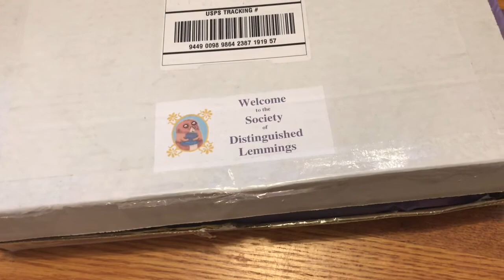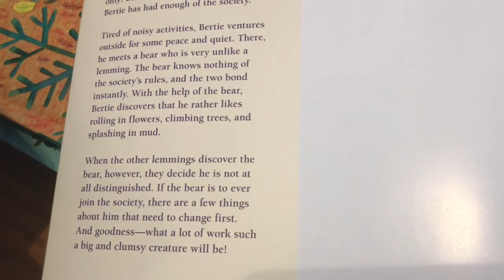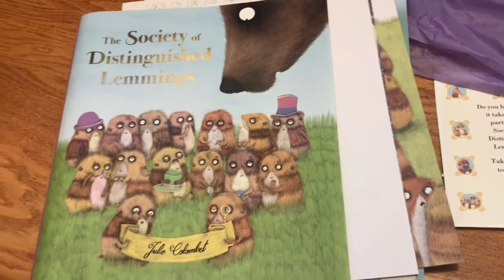Unboxing // Society of Distinguished Lemmings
Unboxing // Society of Distinguished Lemmings by Julie Colombet